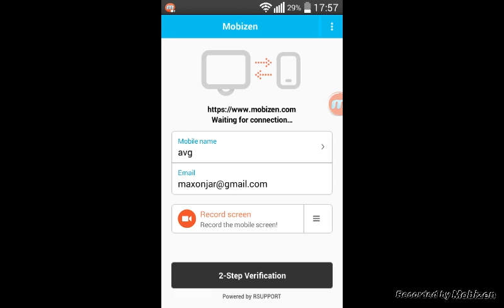Prank pentru andrada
name:prieten
Ip adress:c12698.leet.cc
Port:12698